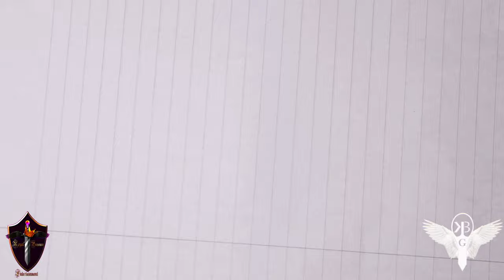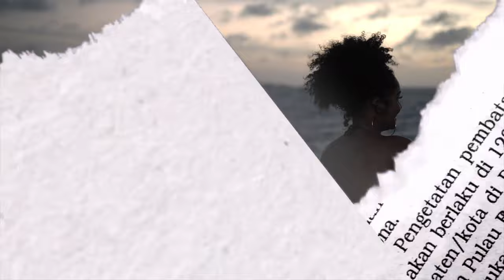KB The General - Colombia ft. Bruce Bankz (Official Music Video)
@KBTheGeneral x @TheRealBruceBankz - Colombia was filmed, edited, & directed in Colombia by @Deivisherrerafotografo & @Johnathanferreirafoto 💪🏾🔥🇨🇴